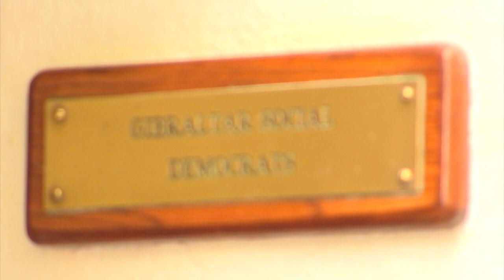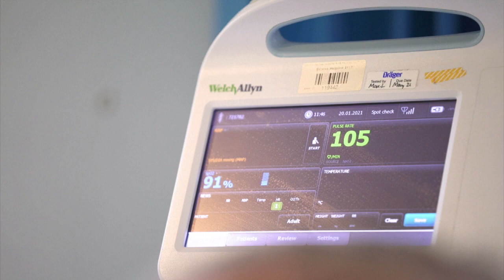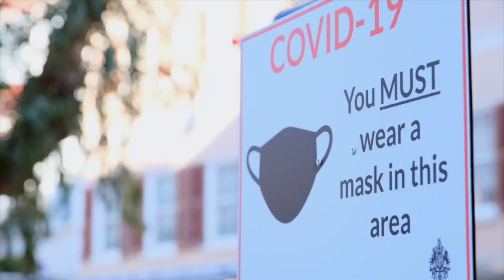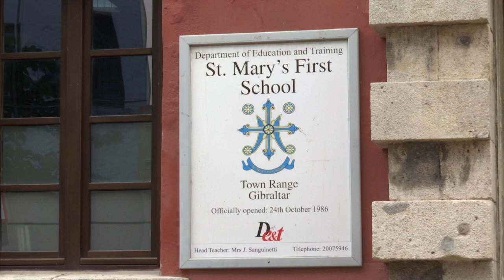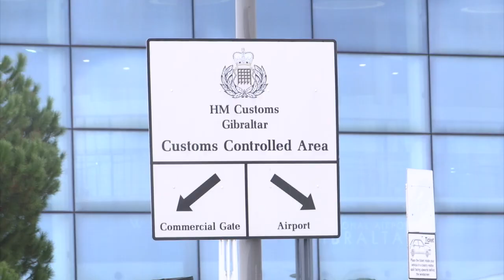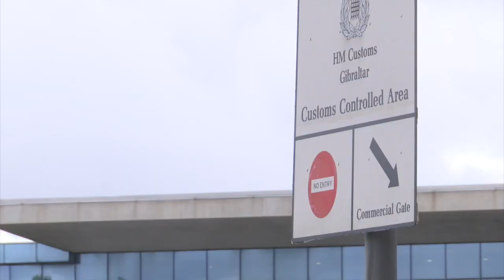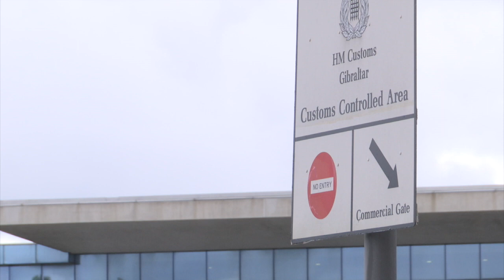Leader of the Opposition talks to GBCviewpoint about "serious flaws" in NYE Agreement in Principle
The Leader of the Opposition thinks there are “serious flaws” in the agreement in principle announced by Spain, the UK and Gibraltar on New Year’s Eve. Keith Azopardi accuses the Government of spin, claiming there have already been concessions to Spain in the enforcement and application of controls on the Rock. He sits down with Viewpoint for an extended interview.